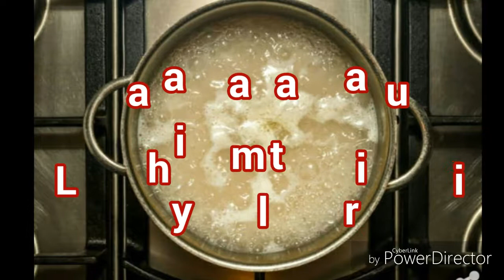without carbohydrates food list,கார்போஹைட்ரேட் இல்லாமல் சமைப்பது பாருங்க